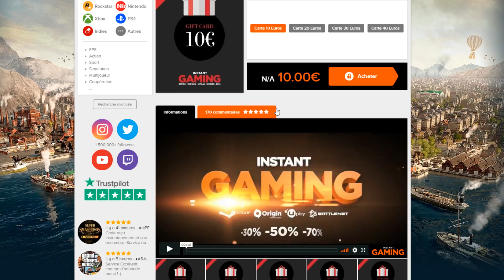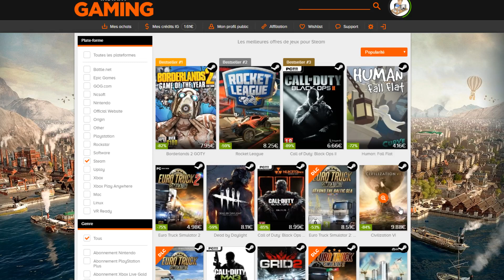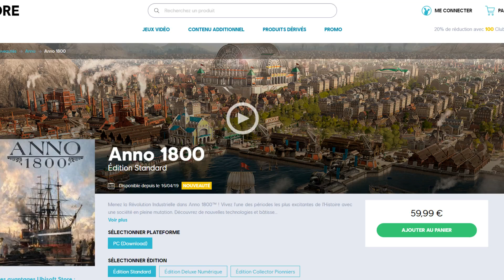AVIS aux abonnés - Bon plan pour TOUS